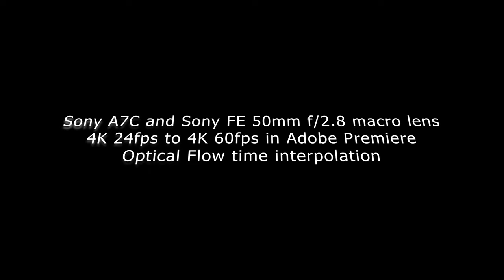Golden needle and green laser Sony A7C 50mm macro 4K60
A golden needle and green laser on black polyester carpet. Shot with a Sony A7C and the Sony FE 50mm f/2.8 macro lens.